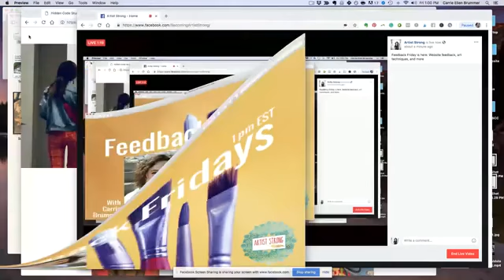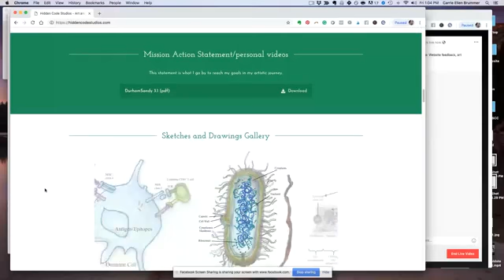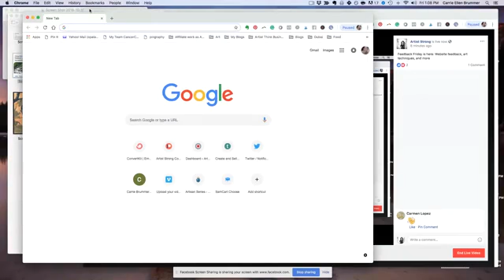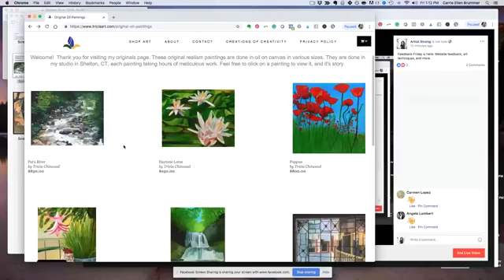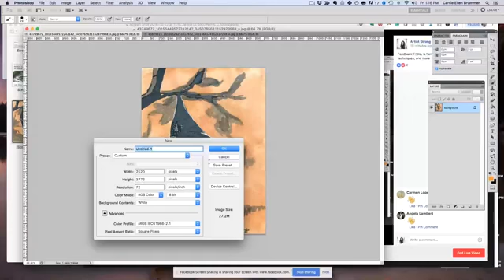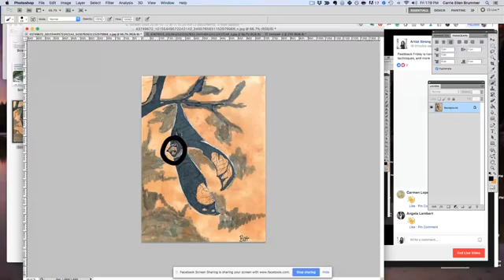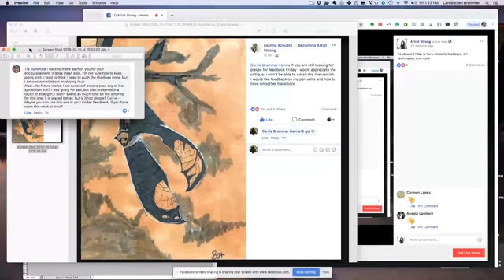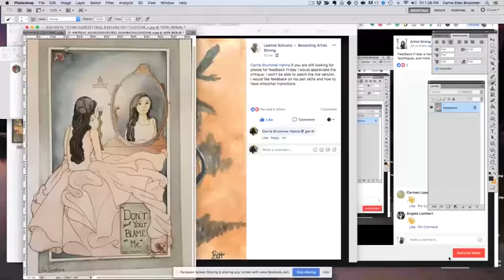Feedback Friday: How to set up your artist website and more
This week's Feedback Friday!

We talk about:

-website layouts
-focusing on our potential collectors
-strategies to build trust with potential collectors
-considerations for your art when you have a finished body of work (like what's next?)
-how to use gradation in ink work to create softer shading transitions
-the art of @CJ_Hendry over on Insta
-how to tweak an artwork when you aren't sure it's done without ruining the work

And more!!

Thanks Sandy, Tricia, Leanne and Tia for sharing their art with us.